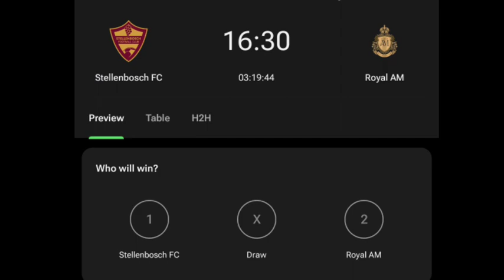🔴LIVE:Stellenbosch FC vs Royal AM | DSTV Premiership | Full Match Streaming(1)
🔴LIVE:Stellenbosch FC vs Royal AM | DSTV Premiership | Full Match Streaming